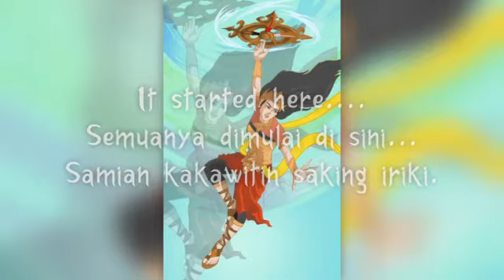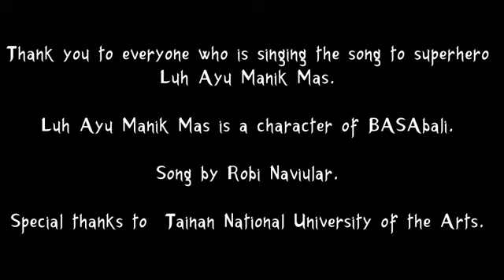Luh Ayu Manik Mas Kompilasi Berbagai Negara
Luh Ayu Manik Mas adalah project buku cerita pahlawan perempuan Bali yang digagas oleh tim BASAbali Wiki.
Dalam perjalanannya, Luh Ayu Manik Mas mendapatkan banyak penggemar, tidak hanya di Bali tetapi hingga ke mancanegara.
Berikut adalah video kompilasi soundtrack Luh Ayu Manik Mas dari berbagai negara di dunia.
In frame: Singapura, Amerika Serikat, Jepang, Vietnam, Belanda, Barbados, Brazil, Australia, India dan Rwanda.

Atur Suksma